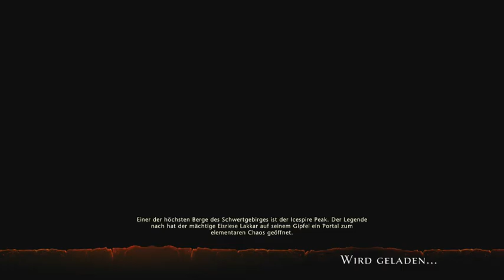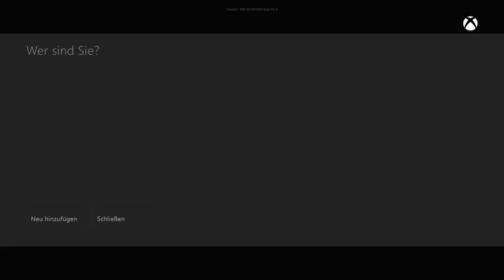[GER] XBOne Neverwinter T1 Russi? Stream 35 - 2 / 2